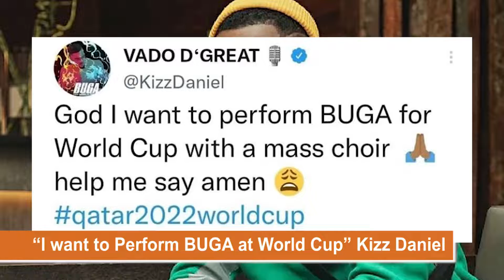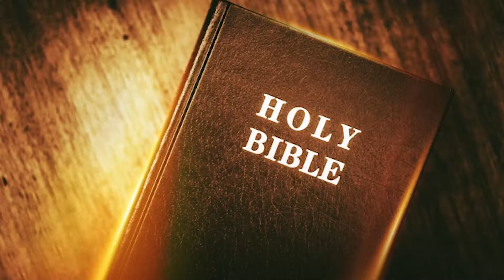Feel the Vibe and Thrilling Fire of the Best of Entertainment in Lagos